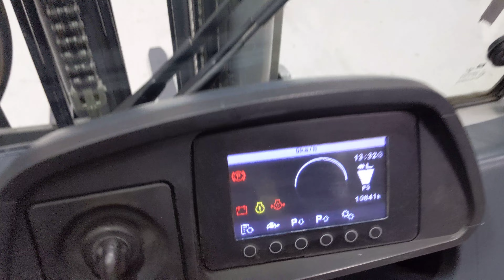50460 - JUNGHEINRICH TFG 425s - LPG